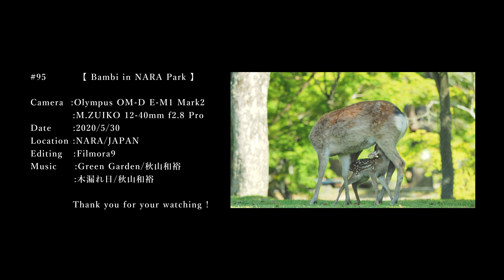【奈良公園の子鹿】令和２年生まれのバンビちゃんを発見！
Filmed by Olympus OM-D E-M1 Mark2
#95　【Bambi in NARA Park】

５月半ばから７月にかけて鹿の赤ちゃんは
誕生します。愛らしい子鹿を奈良公園内で
見つけることができました。

使用しているカメラ機材はこちら
【ミラーレス一眼/ボディ】
●Olympus OM-D E-M1Mark2
【交換レンズ/MFT】
●M.ZUIKO 12-40mm f2.8 pro
●M.ZUIKO 40-150mm f2.8 pro
●M.ZUIKO 12-200mm f3.5-6.3＊new
●Panasonic Leica 25mm f1.4
【高級コンデジ】
●Panasonic DMC-FZ1000

使用している動画編集ソフトはこちら